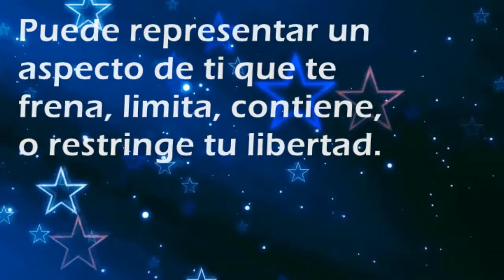Que significa soñar con: Carcelero - Por SoñarSoñar.com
Cual es el significado de soñar con Carcelero'?